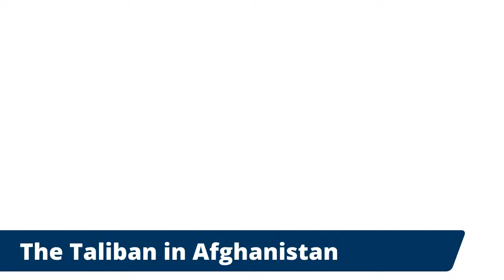The Taliban in Afghanistan: Political and Security Challenges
Join us for a conversation on Afghanistan and its neighbors with renowned Pakistani journalist and award-winning author, Ahmed Rashid. Carnegie's Aqil Shah will host this conversation to discuss the political and security implications of Taliban rule, including governance and human rights in Afghanistan, regional power competition, and the fight against terrorism.